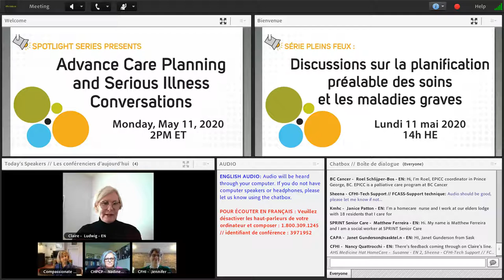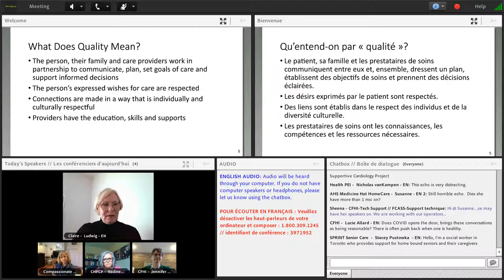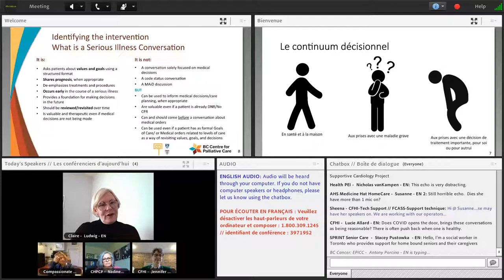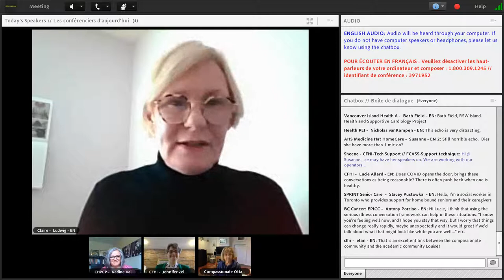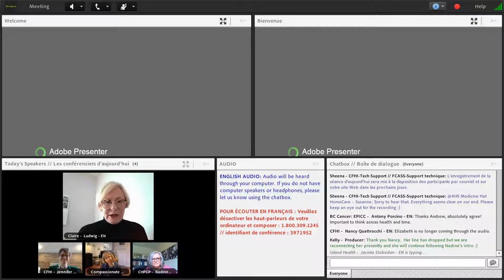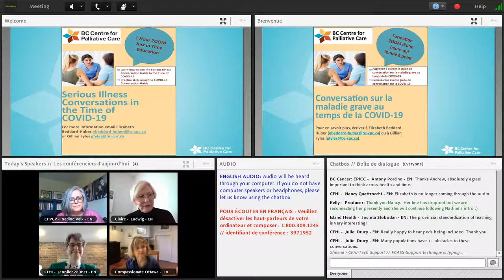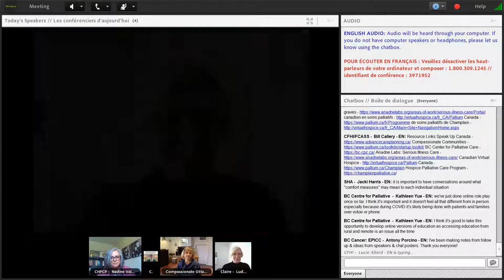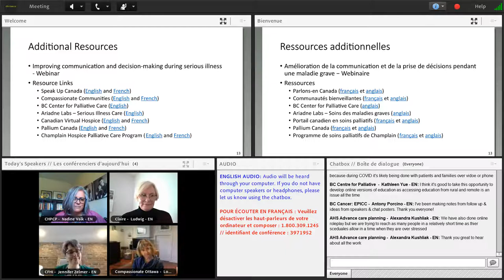SÉRIE PLEINS FEUX : Discussions sur la planification préalable des soins et les maladies graves